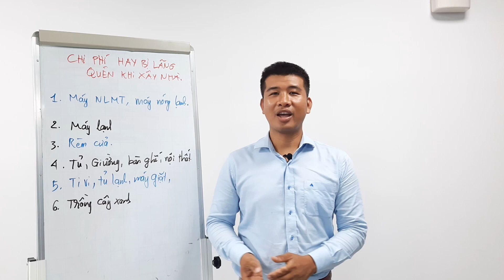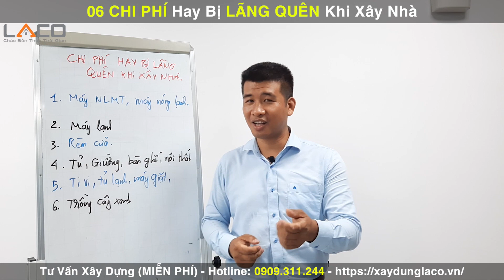[BẤT NGỜ] 06 Chi Phí Hay Bị Lãng Quên Khi Xây Nhà Phố - Xây Nhà Trọn Gói LACO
06 Chi Phí Hay Bị Lãng Quên Khi Xây Nhà Phố - Xây Nhà Trọn Gói LACO
Khi xây nhà, nhiều người thường nghĩ mình có thể cắt giảm chi phí bằng cách không mua các thiết bị vật dụng mà họ nghĩ họ không cần. Tuy nhiên rất có thể trong các khoản bị cắt giảm, bạn nghĩ mình không cần nhưng thực tế lại rất cần thiết cho ngôi nhà. Khi các bạn vào ở sẽ thấy rất bất tiện và ước gì mình đã mua ngay từ đầu.

Vì thế ngày hôm nay Xây Nhà Trọn Gói LACO sẽ tổng hợp lại các chi phí bạn nên bỏ ra để có được một ngôi nhà hoàn hảo và phù hợp nhất cho gia đình mình.
1. Máy năng lượng mặt trời, máy nóng lạnh
2. Máy lạnh
3. Rèm cửa
4. Tủ giường, bàn ghế, nội thất
5. Ti vi tủ lạnh máy giặt
6. Trồng cây xanh

Địa chỉ: 56 Nguyễn Quý Đức, Phường An Phú, Quận 2, Thành Phố Hồ Chí MInh.